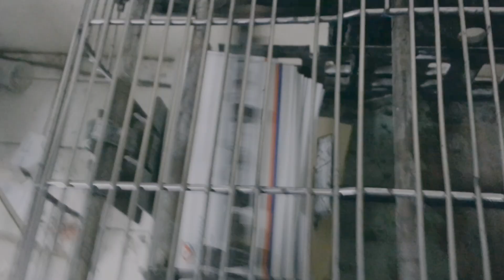ABDICK 360 T51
Impresion de sobres